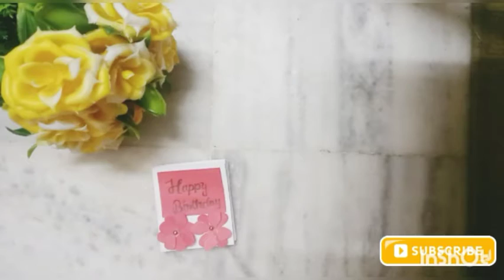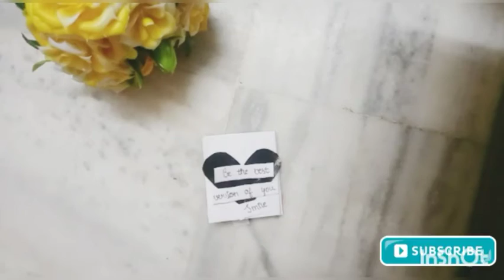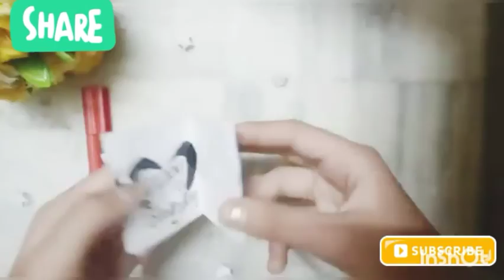birthday card for special ones | full tutorial | the craft planet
Requirement
craft paper
scissors
glue
stones (optional)
black marker

happy crafting 🤗🤗